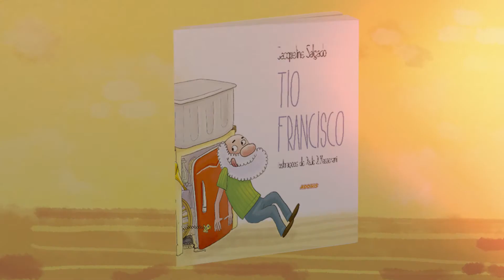Tio Francisco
Todo mundo se encanta ( ou se espanta) com tio Francisco, que sabe juntar objetos estranhos como ninguém! Um dia ele entrou... na geladeira! Onde será que ele foi parar?

Livro vencedor do 3º Prêmio Agostinho de Cultura/2013

Escritora: Jacqueline Salgado
Ilustrador: Paulo R. Masserani